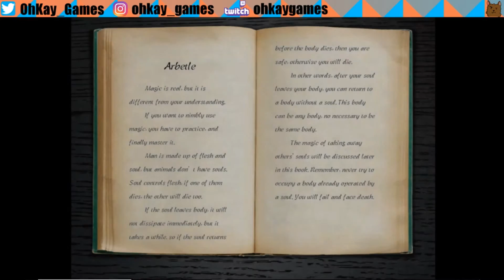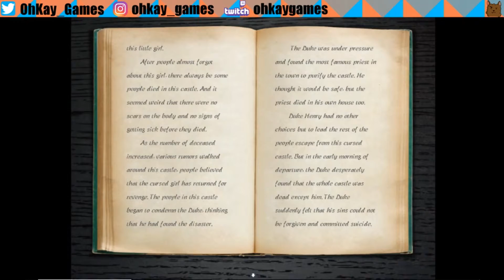R.I.C.A: My Cat Doesn't Care - Part 8